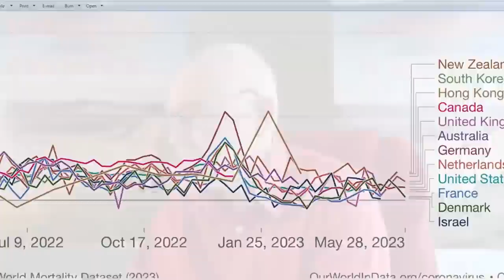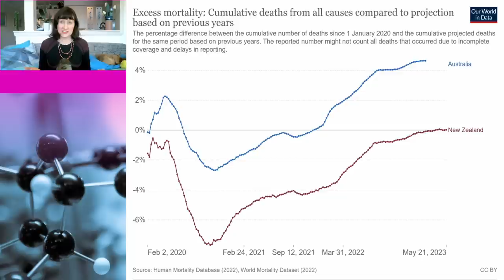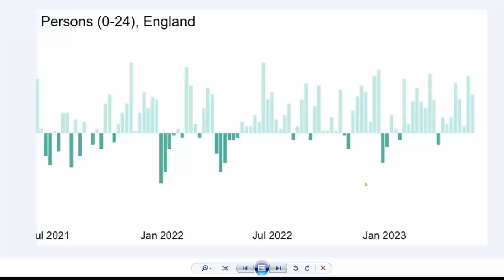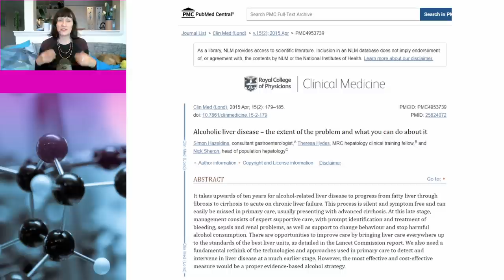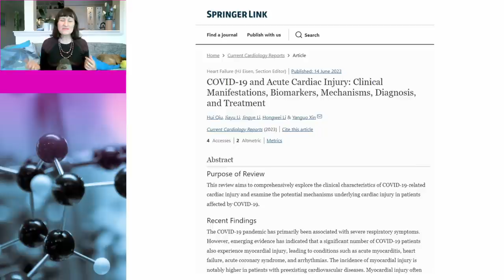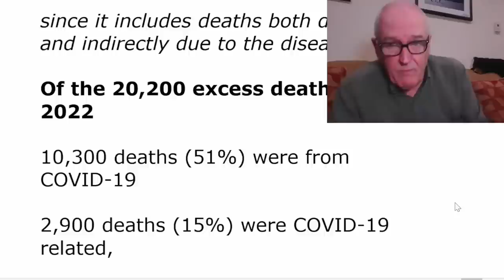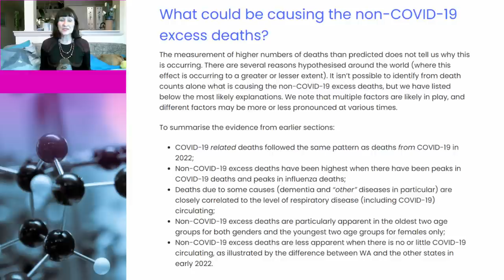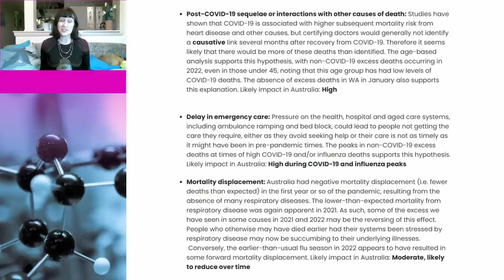Dr John Campbell’s excessive excess death videos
Dr John Campbell has made another 3 videos about excess deaths. They’re called International excess deaths, Young excess deaths, and heart deaths in Australia. And they use John’s tried and tested nudge nudge wink wink technique of suggesting that they are caused by some new intervention In this video, Dr Susan Oliver and Cindy the dog go back to the science and show that, as usual, John Campbell is spreading misinformation.

Links to data:
Excess Mortality from Causes Other than Influenza and Pneumonia during Influenza Epidemics

Association of COVID-19 with short- and long-term risk of cardiovascular disease and mortality: a prospective cohort in UK Biobank

Impact of Liver Functions by Repurposed Drugs for COVID-19 Treatment

Hepatic disorders associated with the use of Ivermectin for SARS-CoV-2 infection in adults: a pharmacovigilance study in VigiBase

Alcoholic liver disease – the extent of the problem and what you can do about it

COVID-19 and Acute Cardiac Injury: Clinical Manifestations, Biomarkers, Mechanisms, Diagnosis, and Treatment

Catch up on the Actuaries Institute’s COVID-19 Mortality Working Group’s latest analysis of excess deaths.